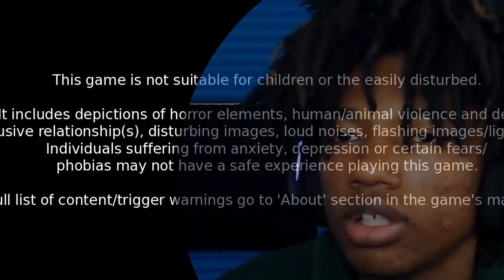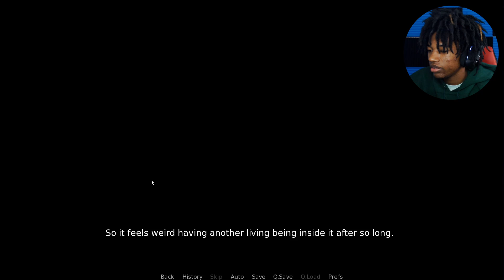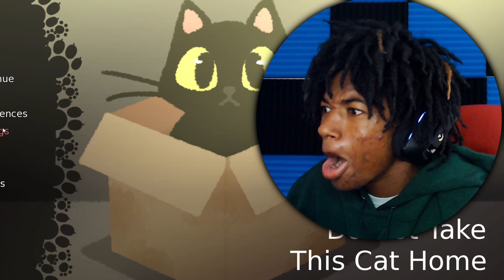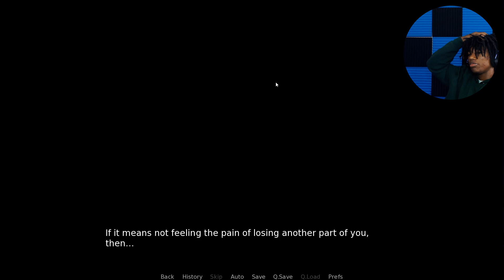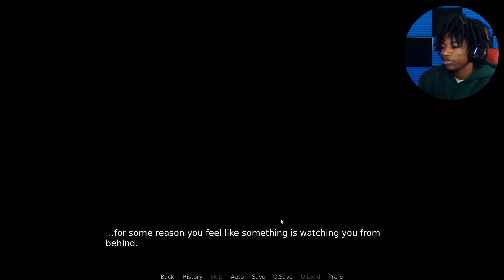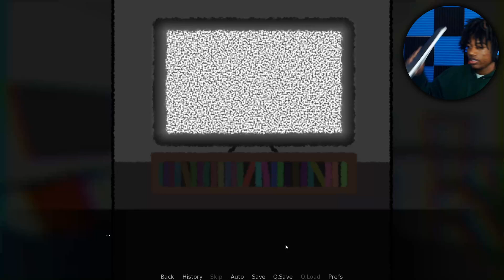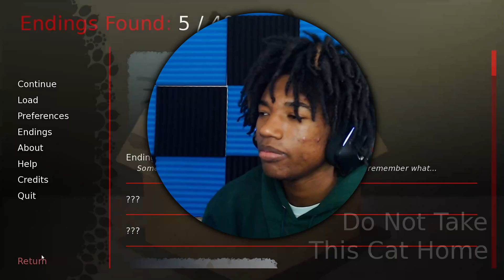THAT ISN'T EVEN A CAT!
Hey guys! Today I'll be playing Do not take this cat home.
Make sure you follow me on these!!!